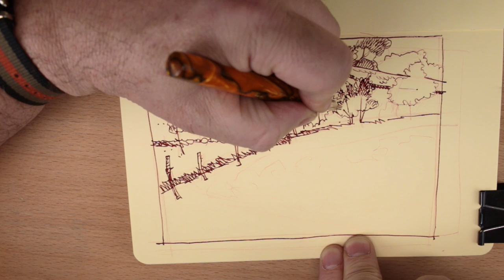15 Minutes of Drawing Zen. No talking, only calm music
Now you can and it would be most appreciated. Once I reach my $1,000 goal, I'll be buying a second camera to record my mixing palette since it's the number one request I get. Cheers!

Give yourself a few moments of relaxation and enjoy watching me sketch Roland's Barn, from start to finish. No voiceovers. No talking of any kind... no nuthin'... except for some relaxing piano music and rain. All the joy of drawing with none of the stress. Then get out there and face the day, or go back to sleep. Your choice!